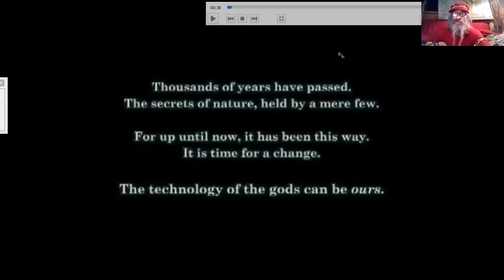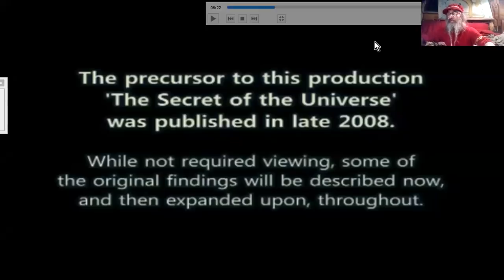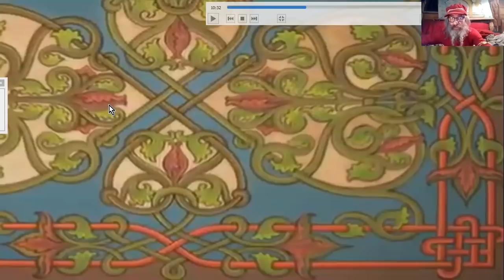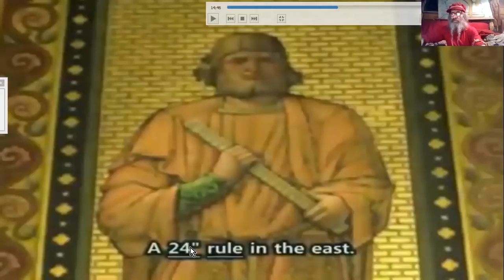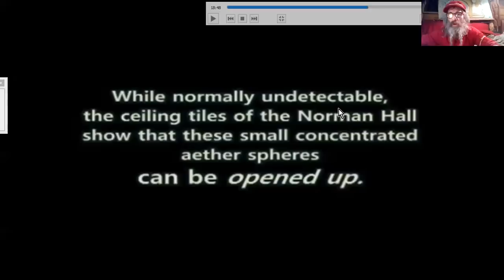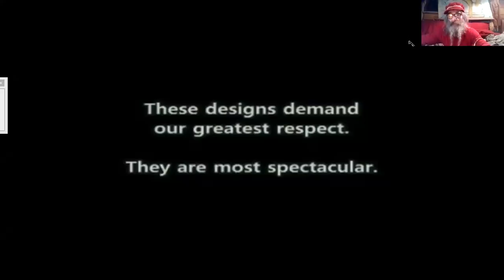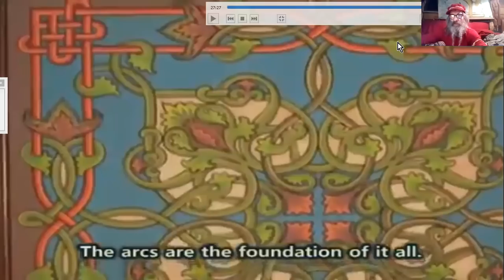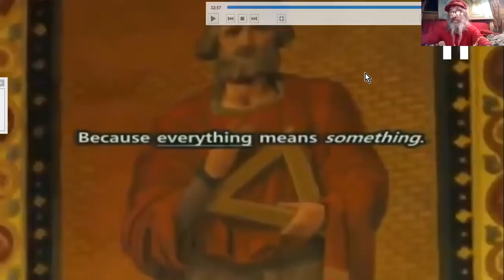VERS L'ANTIGRAVITÉ via CORAL CASTEL#1 Ed Leedskalnin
Ed LEEDSKALNIN disait avoir retrouvé le secret des ANCIENS BÂTISSEURS. Son "CORAL CASTEL", Chateau de Corail le prouve, et la Grande Loge F-M de Philadelphie apparemment l'explique...

Source :
 New Secrets of the Universe 1 of 2
BRIAN HATTERY